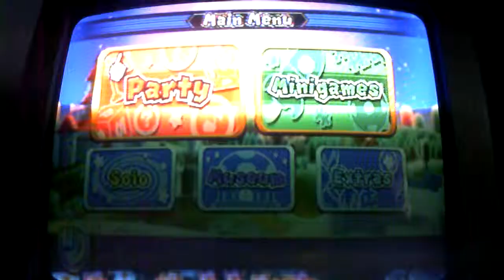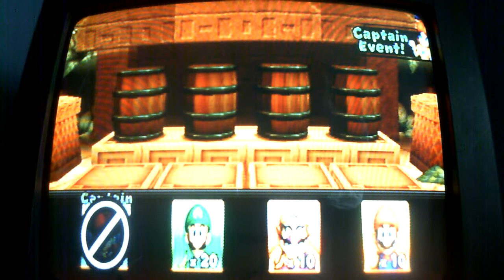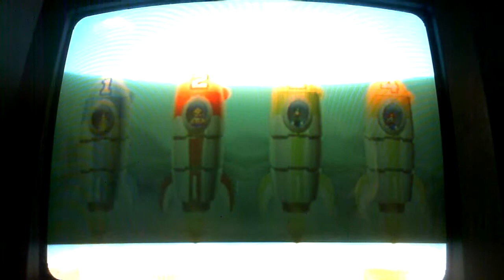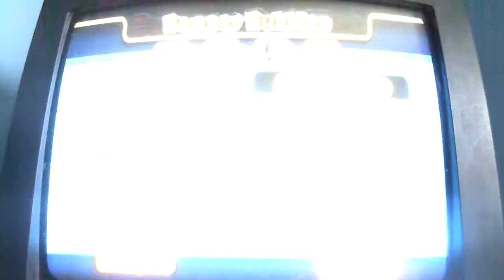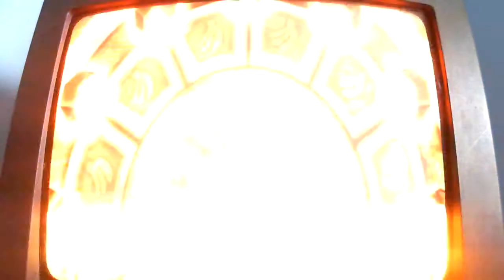Funtime With Brandon & Zach Mario Party 9 ~ part 1: Welcome!?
Two retards play another game.